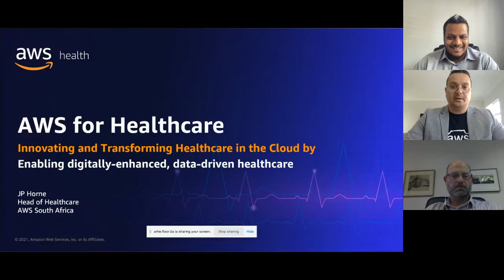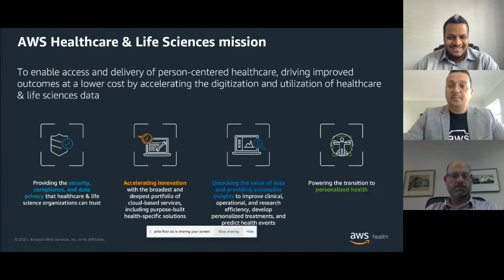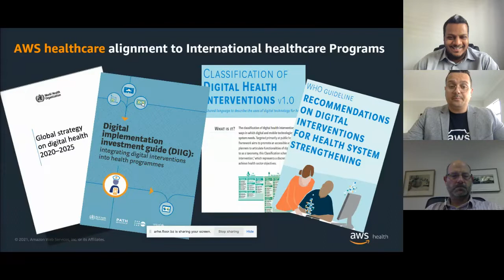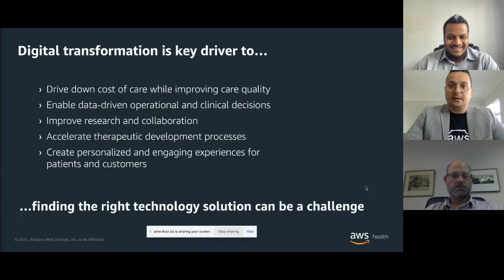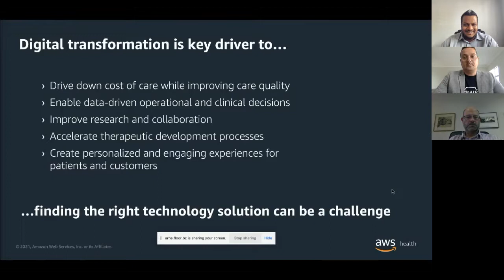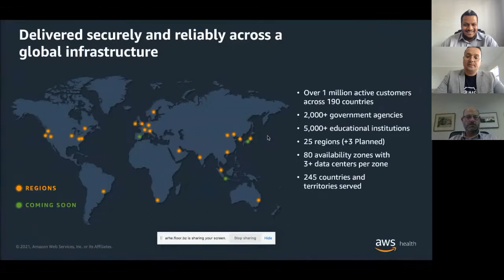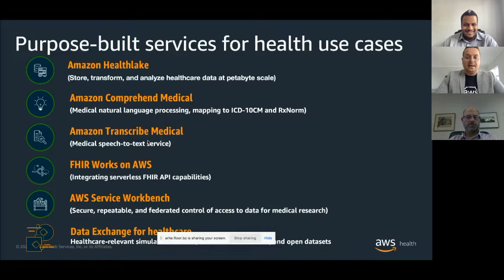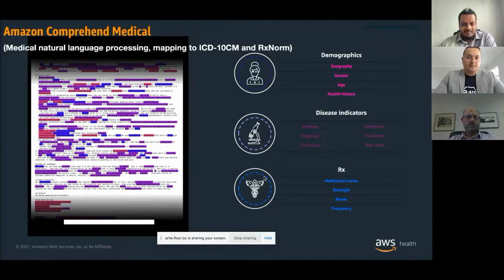Transforming Healthcare in the Cloud - Jean Pierre Horne HEAD OF HEALTHCARE, AMAZON WEB SERVICES SA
Unlocking insights to enable data-driven, digitally-enhanced healthcare

for the latest ICT news in Africa